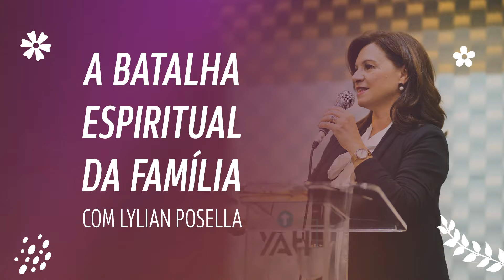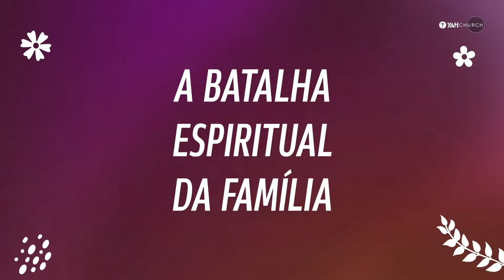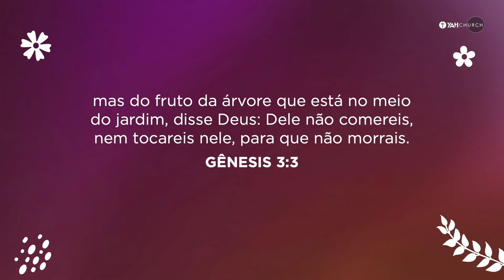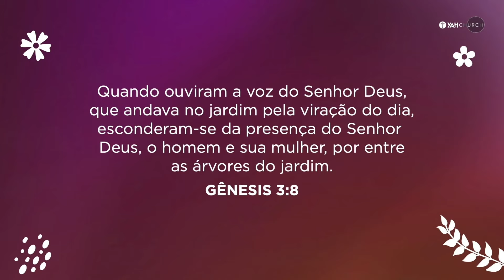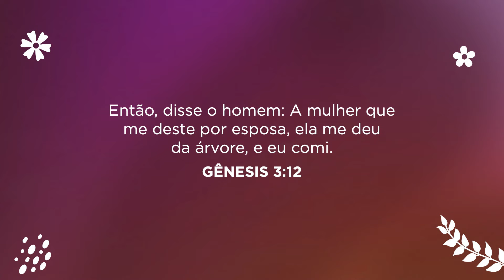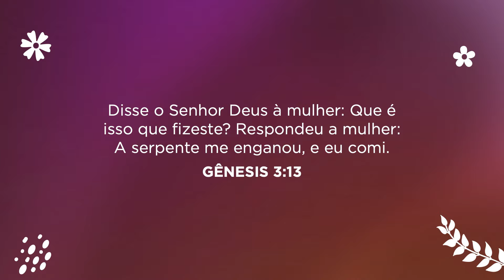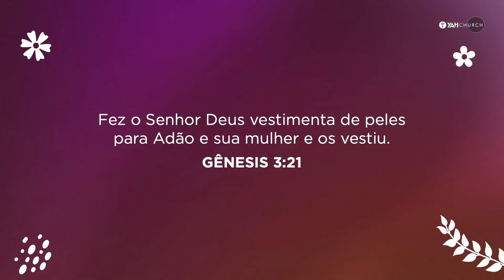BATALHA ESPIRITUAL DA FAMÍLIA | Palavra de Hoje | Lylian Posella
Mensagem pregada pela Pra. Lylian Posella na YAH Church em 09 de Agosto de 2022 - Culto Juntas em Oração.